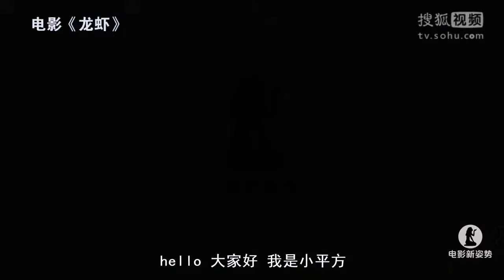這部電影告訴你單身太久真的會變成狗或者其他動物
電影 : 龍蝦/the lobster